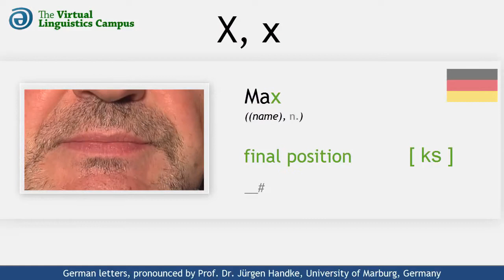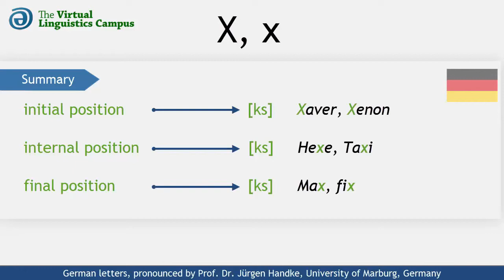Deutsch Lernen: Wörter mit "X", richtig aussprechen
) Deutsch Lernen mit dem Thema: Wörter mit "X". Lernen Sie das X in deutschen Wörtern richtig auszusprechen. Hierzu gibt das Video mehrere Beispiele, die auch eine englische Übersetzung der jeweiligen Wörter bieten. Nachdem Sie die Beispiele gehört haben können Sie die Aussprache der Wörter direkt üben.

Das Video stammt von: "German as a Foreign Language"